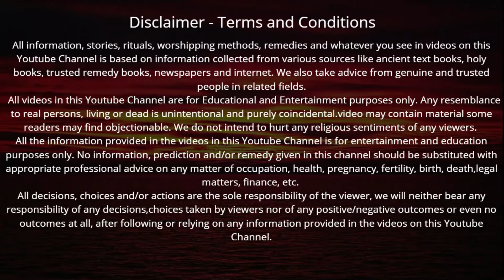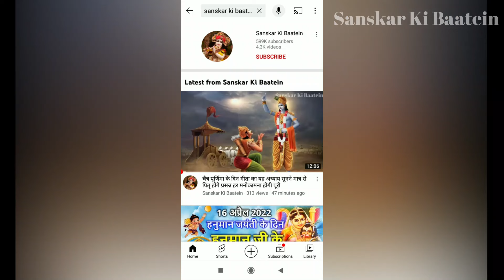माघ मास की कथा अध्याय - 9 | Magh Maas Ki Katha | Magh Snan | Magh Maas Mahatmya 2024